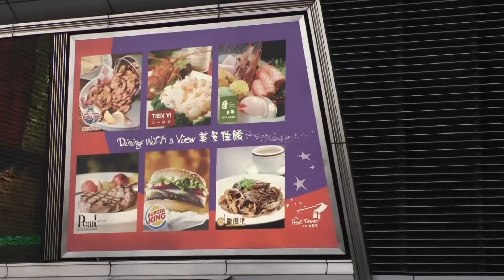View of Hong Kong from Victoria Peak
With some seven million visitors every year, the Peak is a major tourist attraction of Hong Kong.[3] It offers spectacular views of the city and its harbours. The viewing deck also has coin operated telescopes that the visitors can use to enjoy the cityscape. The number of visitors led to the construction of two major leisure and shopping centres, the Peak Tower and the Peak Galleria, situated adjacent to each other.

The Peak Tower incorporates the upper station of the Peak Tram, the funicular railway that brings passengers up from the St. John's Cathedral in Hong Kong's Central district, whilst the Peak Galleria incorporates the bus station used by the Hong Kong public buses and green minibuses on the Peak. The Peak is also accessible by taxi and private car via the circuitous Peak Road, or by walking up the steep Old Peak Road from near the Zoological Botanical Gardens. The nearest MTR station is Central.[4]

Victoria Peak Garden is located on the site of Mountain Lodge, the Governor's old summer residence, and is the closest publicly accessible point to the summit. It can be reached from Victoria Gap by walking up Mount Austin Road, a climb of about 150 metres (490 ft). Another popular walk is the level loop along Lugard Road, giving good views of Hong Kong's Central district and Kowloon, and then returning via Harlech Road, encircling the summit at the level of the Peak Tower.[5]

There are several restaurants on Victoria Peak, most of which are located in the two shopping centres. However, the Peak Lookout Restaurant, is housed in an older and more traditional building which was originally a spacious house for engineers working on the Peak Tramway. It was rebuilt in 1901 as a stop area for sedan chairs, but was re-opened as a restaurant in 1947.

In addition to being a major tourist attraction for Hong Kong, The Peak is also the summit of Hong Kong's property market. At the peak of The Peak, properties are more expensive than anywhere else in the world. Most of the super-rich in Hong Kong – including Cheung Kong (Holdings) chairman Li Ka-shing and the Kwok brothers of Sun Hung Kai Properties – live in detached houses in Island South or The Peak. In May 2010 a house at Barker Road (where Hong Kong's most expensive residential buildings are located) sold for HK$1.8 billion. At HK$68,228 per square foot, it is the most expensive location in the world.[citation needed] The buyer is Martin Lee, the son of Hong Kong billionaire Lee Shau-kee. On 12 January 2014, a Barker Road property sold at over HK$100k (US$13k) per square foot for HK$690 million.